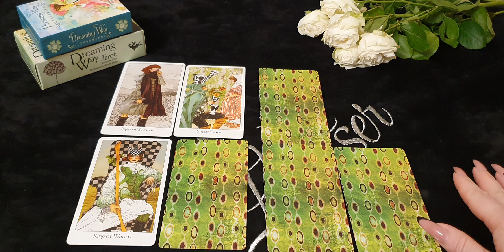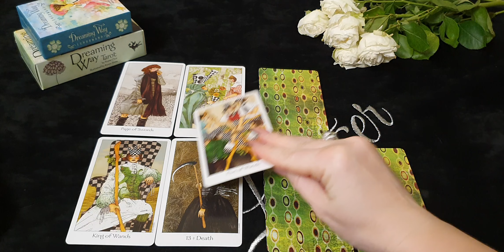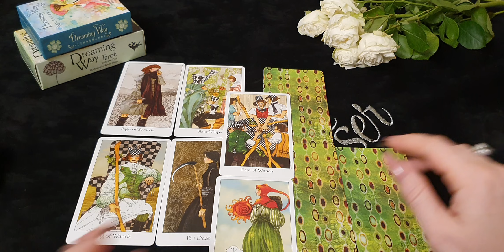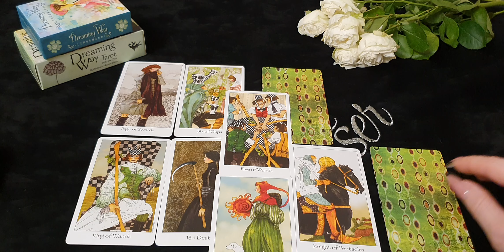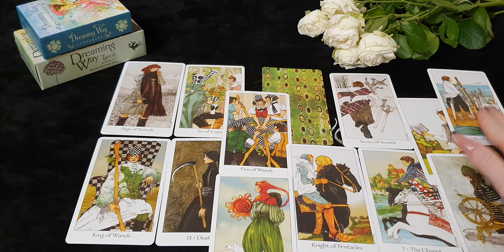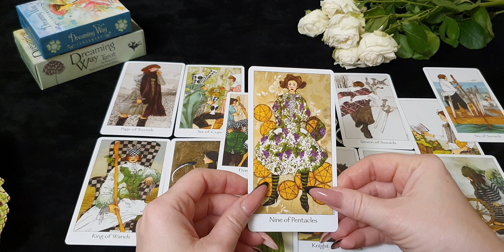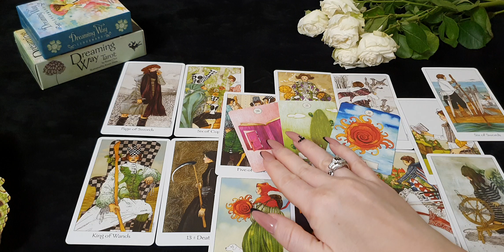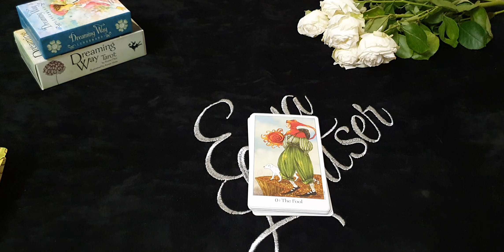СТРЕЛЕЦ. Таро прогноз на ИЮНЬ 2020/ JUNE 2020 horoscope & tarot forecast